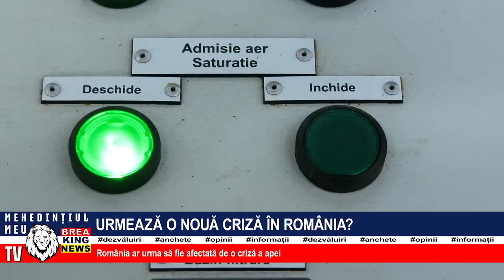URMEAZĂ O NOUĂ CRIZĂ ÎN ROMÂNIA